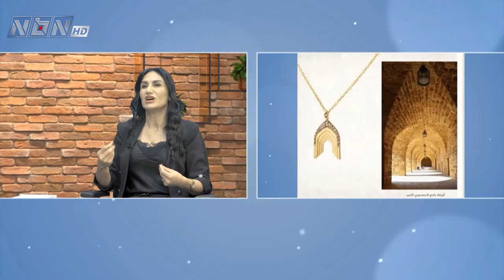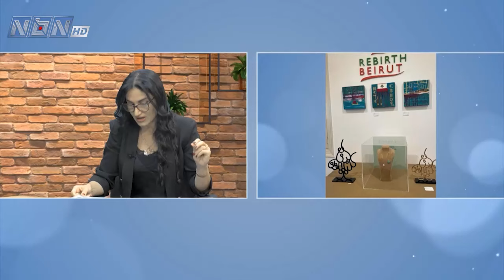شي جديد مع الكاتبة مهى جعفر - منظمة معارض فنية وثقافية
تقديم لارا دبوس